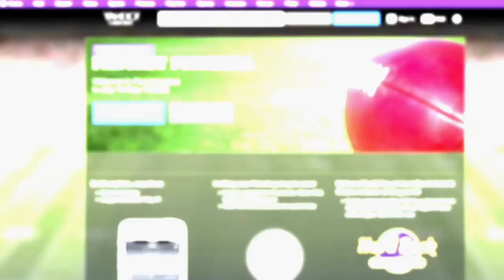Don't overlook Gronk, Martavis in fantasy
Yahoo Sports' Brad Evans and Brandon Funston take a look at two players you may be to steal in your upcoming fantasy football drafts.